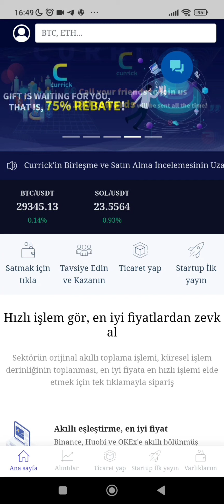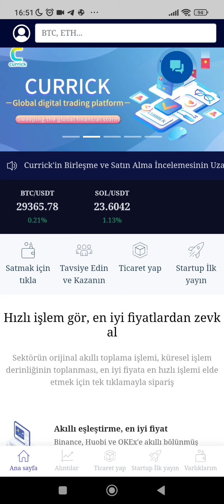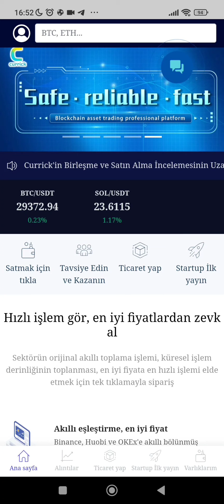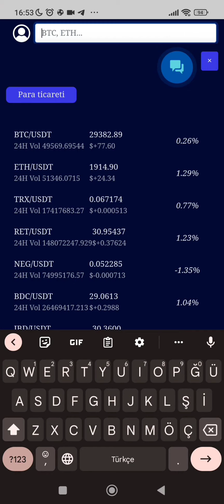Currick Platform İçin Para Koruma Tedbiri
currick excahange
currick exchange
currick exchange nedir
v kripto
v formasyonu
currick
currick club
currick excahange
currick exchange
currick exchange nedir
e exchange
q currency
currick dolandırıcılığı
currick platform
currick para çekme
currick platform nedir
currick cc
currick nedir
currick club
currick coin
currick tasarruf cüzdanı
currick exchange
currick güvenilir mi
carrick a rede rope bridge
carrick as manager
carrick arrest video
carrick arrest
carrick all goals for manchester united
carrick-a-rede rope bridge northern ireland
carrick a rede song
carrick assist for hernandez
carrick a rede bridge
ant exchange
carrick artwork
a.ecequeen
a homosesha
a qumbele
currick binance
currick borsası
currick borsası güvenilir mi
currick borsası nedir
currituck beach lighthouse
currituck bible baptist church
currick coin nedir
currick coin şikayetvar
currick coktumu,
currituck county high school,
currituck county high school marching band,
currituck club golf course,
currituck county,
currituck county high school basketball,
currituck county high school football,
currituck county high school cheer,
currick çöktü mü,
currick.cc güvenilir mi,
currick platform para çekme,
currick den para çekme,
currituck duck hunting,
currency exchange,
currency exchange nedir,
currency exchanges,
currick exchange güvenilir mi,
currick e para yatırma,
currituck football,
f- h4nef1,
f-8xhonfnlk,
currick giriş,
currick grupları,
currick grubu,
currick platform güvenilir mi,
currituck golf club corolla nc,
ğ kullanımı,
ğ letter,
currick hesap silme,
currick hesap kapatma,
currick haram mı,
ha öshalar,
ha bıleyle,
ha de,
currick in,
currick komisyon,
currick kripto,
currick kime ait,
currick kimlik doğrulama,
currick kayıt ol,
currick nasıl kullanılır,
currituck koa,
currituck lighthouse,
le dağları,
m carrick,
currick nasıl para çekilir,
currick neden açılmıyor,
currick nasıl,
currick neden para çekemiyorum,
currick nasil para yatirilir,
currick nasıl üye olunur,
currituck nc,
currituck national wildlife refuge,
currituck nc duck hunting,
o pusnise,
o ciyanno,
o muxtardi,
currick platform yorumlar,
currick platformu,
currick platformu nedir,
currick platformu güvenilir mi,
currick platform telegram,
currick platform yorum,
currick ponzi,
currick ponzi mi,
currick platform apk,
currituck roblox
r.a_2411
r sistemi
currick sinyal
currick son dakika
currick sinyal telegram
currick sistemi
currick sinyal grupları
currituck sound fishing
currituck sound duck hunting
currituck sound
currituck sound bass fishing
currituck sound bridge
currick şikayet
şubat 20
şirince tarihi
şirketokrasi
currick telegram
currick türkiye
currick trading platform
carrick trading
currick tasarruf cüzdanı nedir
currick ten para çekme
currick uygulaması
üçleme
currick vip nedir
currick vip
manteo to currituck
vahlar ağacı
v formasyonu
vuca borsa
currick yasal mı
currick yönlendirme kodu
currick youtube
z zukagi
currick 1
currick para çekme
currick exchange
currick platform nedir
currick para yatırma
currituck club
currick exchange nedir
currick coin
currick nedir
currick cc
carrick trading
currack force
currituck beach lighthouse
currick binance
currick borsa
currituck county
currituck county middle school
currituck county high school soccer
currituck county board of education
currick.cc güvenilir mi
currick tasarruf cüzdanı
currituck duck hunting
currency exchange review
currick platform yorumlar
currick sinyal
currituck football
currick güvenilir mi
currituck koa
currick nasıl kullanılır
currituck lighthouse
m carrick
currituck nc
carrick on shannon
carrick on suir
carrick on shannon ireland
carrick on suir ireland
carrick on shannon pubs
carrick on barcelona
carrick on suir rallysprint 2022
carrick on shannon nightlife
carrick on suir musical society
carrick on shannon quads
currick platformu
q fields
q summit
q explained
currituck roblox
currituck sound fishing
currituck sound
currituck sound bridge
car vs
carrick vs allison
carrick vs maroon
carrick vs tucker
carrick vs real madrid
carrick vs cliftonville
carrick vs chelsea
carrick vs busquets
carrick vs roma
carrick vs coleraine
errigal ciaran v carrickmore
cliftonville v carrick rangers
glenavon v carrick rangers
glentoran v carrick rangers
linfield v carrick rangers
linfield v carrick
coleraine v carrick rangers
larne v carrick rangers
crusaders v carrick range